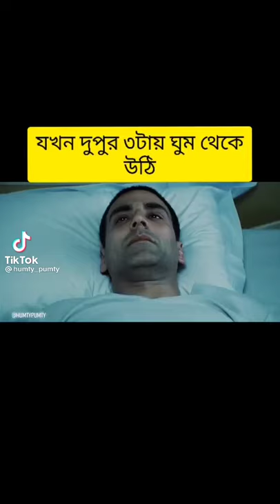gajni ki olad😁